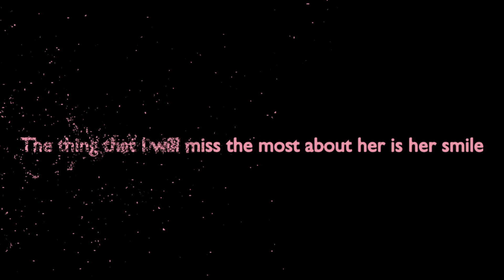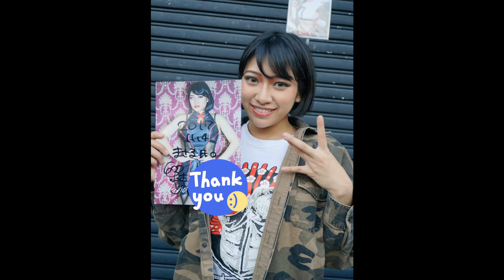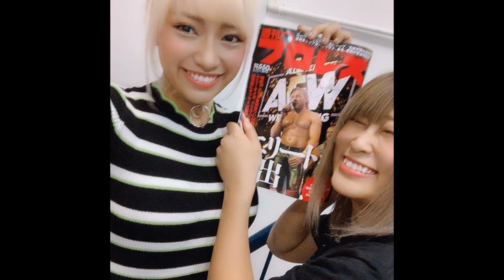Hana Kimura's Special Smile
I kept this private for a few days because this was very sad to me and to everybody that knows who Hana Kimura is. If there was one thing that makes me sad other than the other video I did, it was the fact that we will never see her smile again which can light up anybody's day and this was told by anybody that was lucky enough to meet her or know her. So I decided to make this video public so anybody who doesn't know who she is, can know now. Her wrestling ability was a gift, but her smile was one in a million. Enjoy 😢🥺